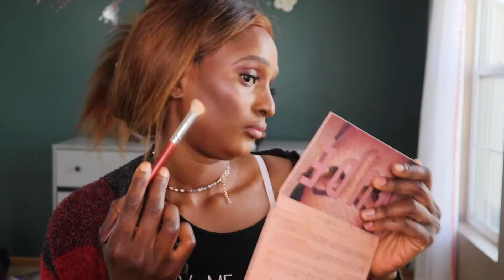WHAT HAPPENED/ LETS CHIT CHAT/ MERCY GONO/ MAKEUP TUTORIAL